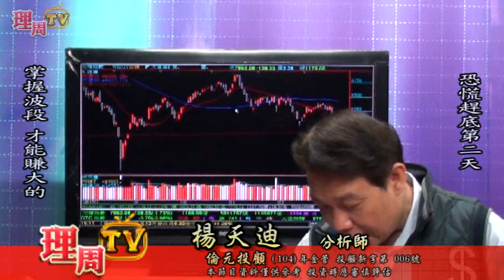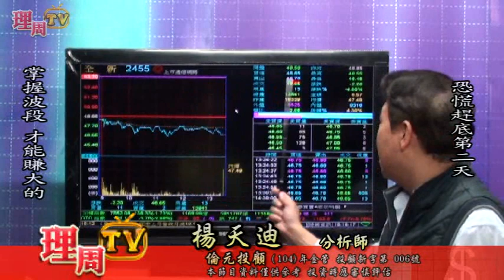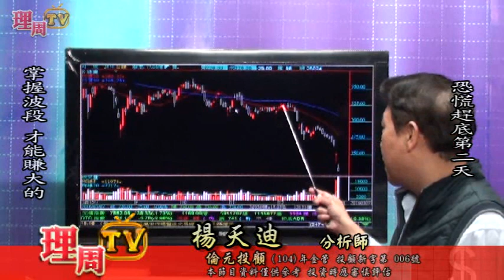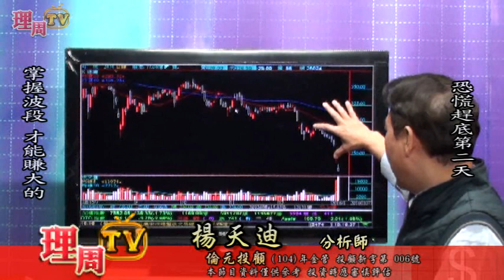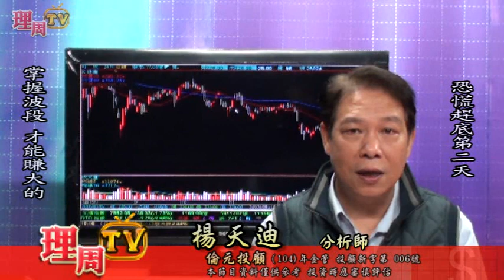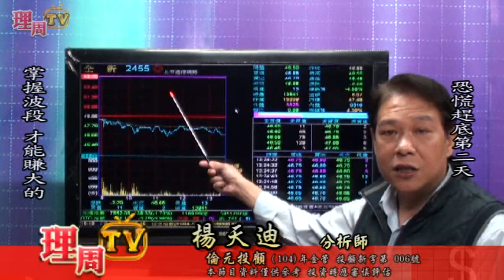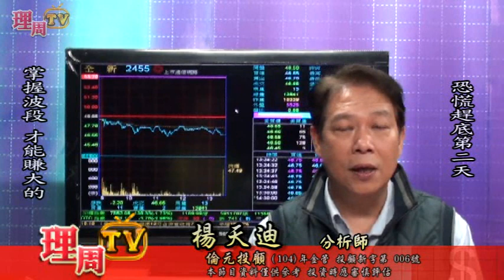理周TV-20160107盤後-楊天迪 股票會說話／掌握波段 才能賺大的 恐慌趕底第二天